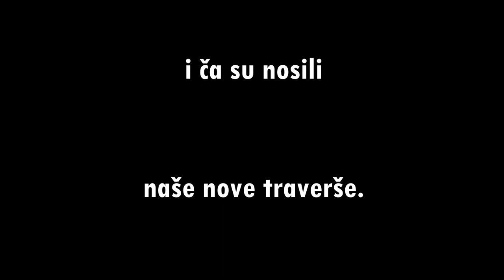Ča ima za obid? - Lešo bob i fritule, svibanj 2023.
Opet se kuva u našoj školici 🍽️❗ Kad bi dilili nagrade za škole koje najviše guštaju u spremanju i kušanju jela, mi bi bez konkurencije bili prvaci! A triba neko i guštat! A evo kako nan je bilo. Došli su nan barba Ivan Dorić i barba Vlado Andrijolić. Barba Vlado je kuva bob na lešo, a barba Ivan svoje poznate fritule – najboje u mistu.
Pa prvo slano. Najprvo smo išli u nabavu namirnica. A šta mislite di? U vrtal od barba Vlade! Iskopali smo malo patade, ubrali malo boba i mlade kapulice. Lipi niki dućan! Sve zeleno i mirisno. Patadu smo očistili i stavili kuvat u vodu. Očistili smo i zrna boba i malo kasnije i njih ubacili kuvat. I nakon 10-tak minuti smo sve lipo procidili, malo zgnječili patadu da da gušt i dodali nasickanu mladu kapulicu, sol, papar i maslinovo uje. Bilo je za prste polizat!🍴🍽️🍲🍛🥘🌽🥔🥑🍅🌶️🍞🥐🥖🍪
A onda je na red došlo i slatko. Najboje fritule u mistu – svi kažu. Barba Ive je pravija tri doze, jer ima nas puno ča volimo fritule. Tribala su mu 3 jaja, 3 vanilij šećera, 3 žlice šećera, malo soli, 3 žlice ruma, 3 praška za pecivo, 27 žlica brašna, pola kila čvrstog jogurta, nagratana kora od 3 domaća limuna, 30 deka suvica i malo ekstrakta za sirnice. Zamisija je sve i peka ih na vrućen uju. I onda ih je malo još zasladija sa šećeron u prahu. E, svitu moj, kako su vonjale i kako su bile ukusne. Ma, nije lako učit kad ovako vonja. 🧑🍳🍲🥙🍰🍧🍦🍮
Fala barba Vladi i barba Ivanu ča su nan kuvali i ča su nosili naše nove traverše. Fala in od srca ča su nan pokazali kako guštat u kuvanju. A svitu moj, boje ćete znat skuvat ako pogledate video ricetu!

Glavni kuvari: barba Vlade Andrijolić i barba Ivan Dorić
Pomoćni kuvari i kušači: učenici OŠ Slatine